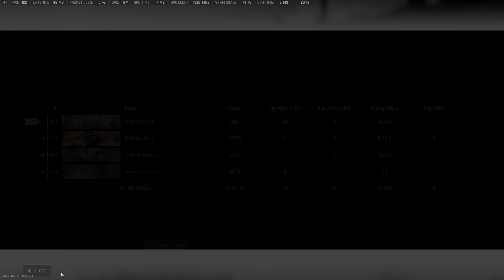COD Warzone 2 BR Quad win with Bigote - Nacho - Random